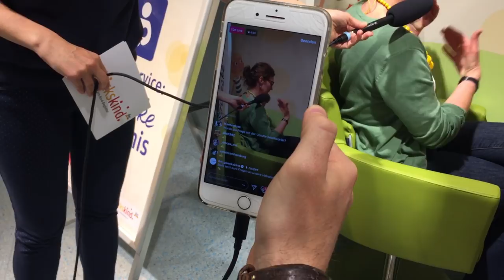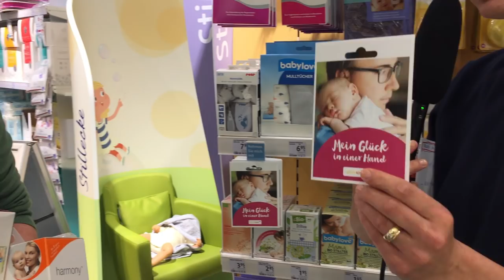glückskind Live-Event mit Hebamme Kerstin Lüking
Anlässlich des Internationalen Hebammentages fand am 4. Mai 2018 auf dem glückskind-Instagram-Kanal eine Fragerunde mit der Hebamme Kerstin Lüking statt.
Viele Fragen rund um Hebammenarbeit und zum Thema Stillen wurden live gestellt und von der Hebamme beantwortet.